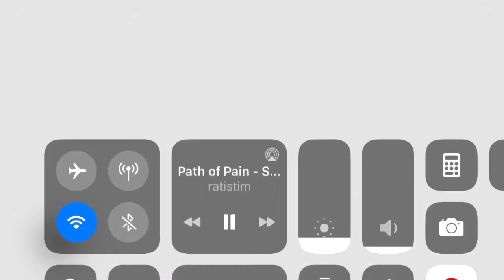Path of Pain - Steel Soul Hollow Knight